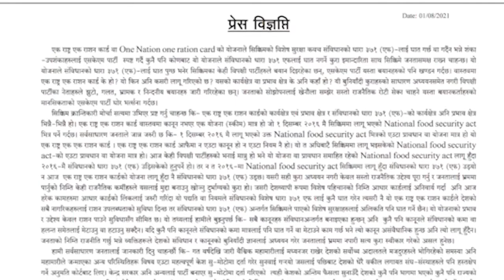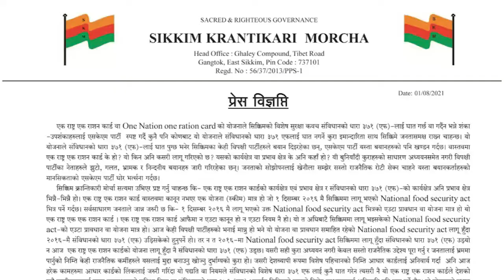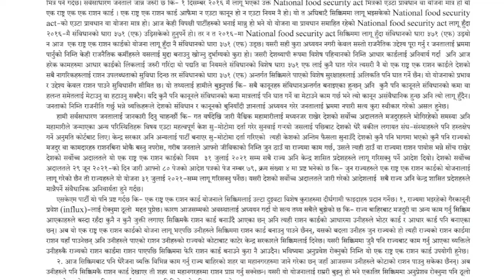Summit TIMES Daily News I 1 August 2021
निष्पक्ष समाचारकाे सम्प्रेष्ण